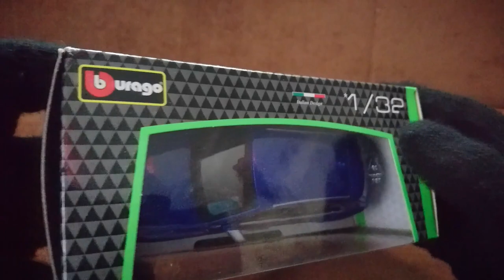Bburago Audi SQ8 2020 1/32 Unboxing